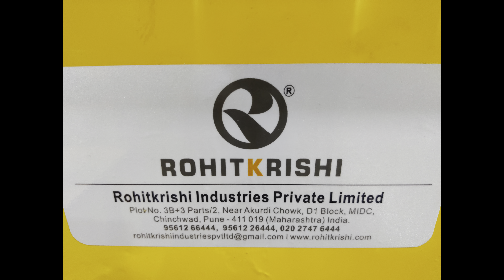कांदा बियाणे टोकण यंत्राने कांदा लागवड फायदेशिर।कांदा टोकण यंत्र।Onion Planter